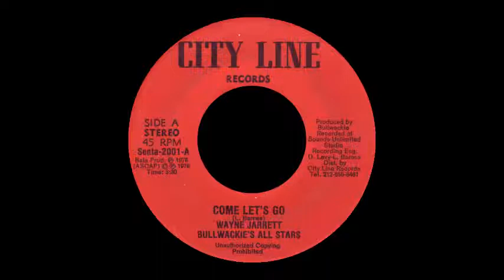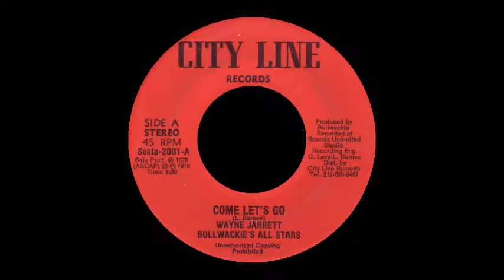Come Let's Go Riddim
Wayne Jarrett, John Clarke & Jerry Johnson killer horns cut.